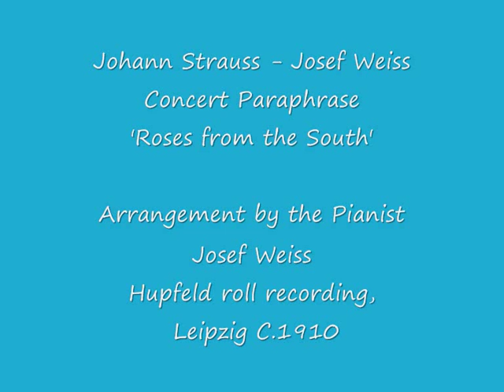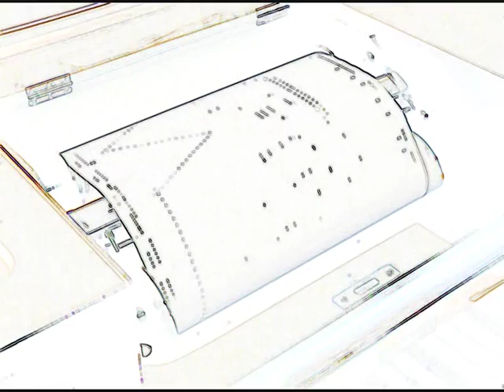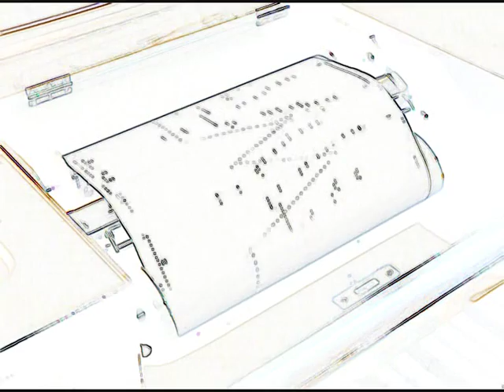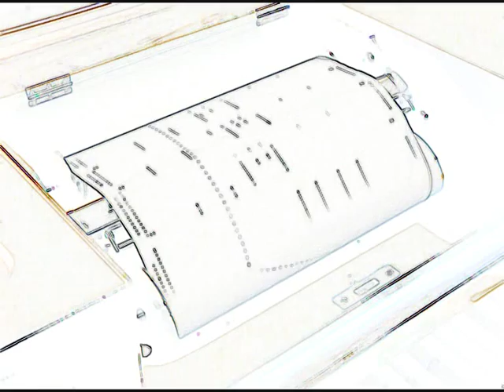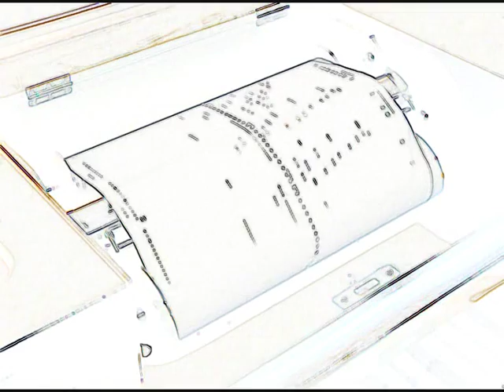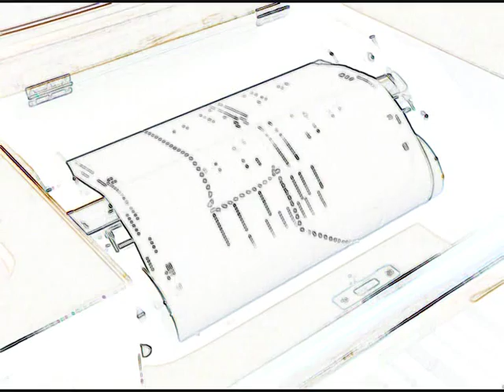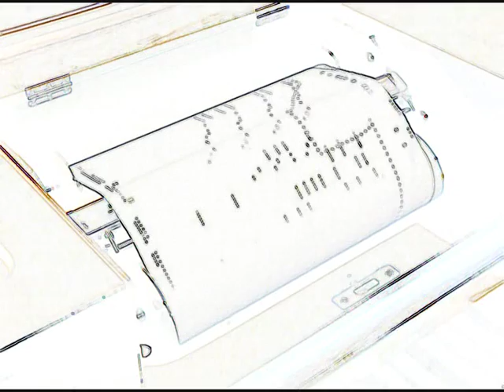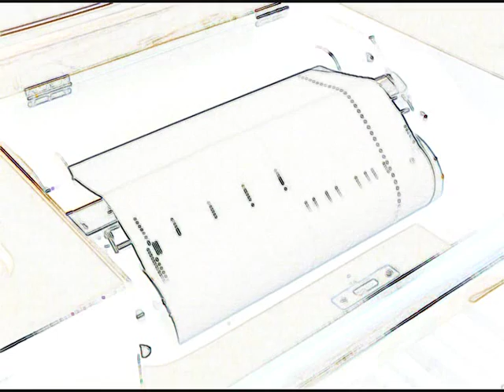Johann Strauss Arr. Josef Weiss ~ Concert Paraphrase on 'Roses from the South' ~ 1910 Roll recording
Josef Weiss (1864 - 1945) was a student of Franz Liszt and later, Robert Volkmann. Compared to those conventions of the present day his highly original piano technique is rather baroque in manner and distinctly florid, characterised if not defined by washes of arpeggiata and feats of prestidigitation.
Liszt encouraged his pupils to develop the art of composition and transcription, and similar elaborations on waltzes by Johann Strauss were made (and recorded) by another Liszt pupil, Moritz Rosenthal amongst others. The Hupfeld recording shown here fully demonstrates his inimitable skill at musical arrangement and mastery at the keyboard, which wholly reflects his own particular abilities.

Weiss made a few piano rolls for Hupfeld and Welte though just as many for the the firm of Schuller, these are just as interesting but it must be said are rather obscure and have remained unknown. Schuller was a Jewish concern and as Weiss was the only top ranking pianist who made rolls for them, probably indicates that Weiss himself was Jewish. Here it is of interest to note that he was a friend and admirer of Gustav Mahler, who in turn regarded Weiss as one of the finest pianists he had ever heard despite (or perhaps because of ?) his eccentricities.

Weiss regarded himself as a 'Brahmsian' even though he was in my opinion also a great interpreter of Liszt's works (Q.V.) He made a few phonograph recordings most notable of which is a recording of Liszt's Rhapsodie No.12. .
As might be expected, Weiss also composed. Surprisingly, he wrote one of the earliest film scores which he performed himself at the premier of the silent film 'The Student of Prague' at the Mozartsalle in Berlin in 1913.